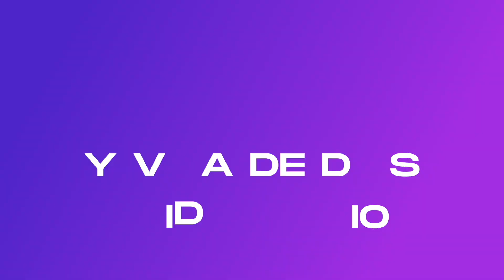VENCIENDO LOS ATAQUES INTERNOS › › • Pastora Yesenia Then